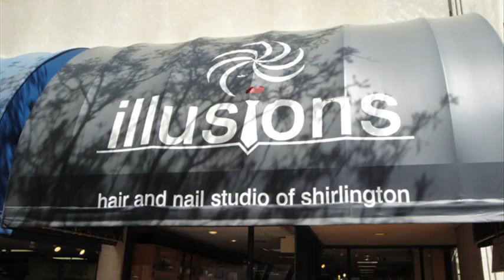illusions hair studio